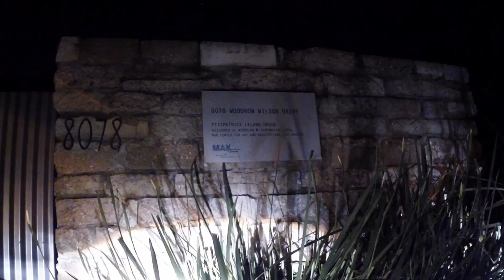Kim Gordon | Design Office: Coming Soon at Fitzpatrick-Leland House, Los Angeles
Installation video of:
Kim Gordon | Design Office "Coming Soon"
April 5--April 26, 2014
Fitzpatrick-Leland House, Los Angeles